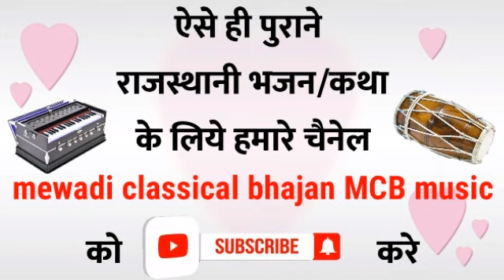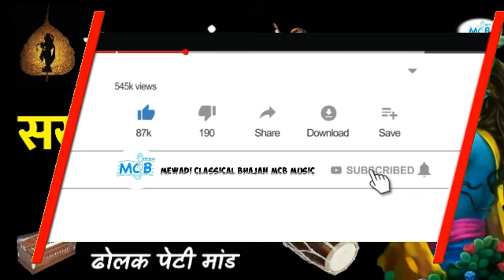राग-मांड||राजस्थानी पुरानी मांड||सखी री में मागत लाज मरु||बहुत प्राचीन मांड|rajasthani purane bhajan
गायक-महावीर जी  थानाल

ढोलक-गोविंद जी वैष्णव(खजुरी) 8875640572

MCB music

Shree ram Bhajan uploading by MCB music